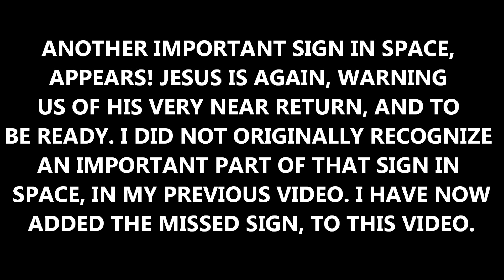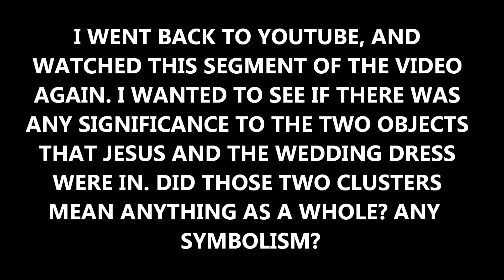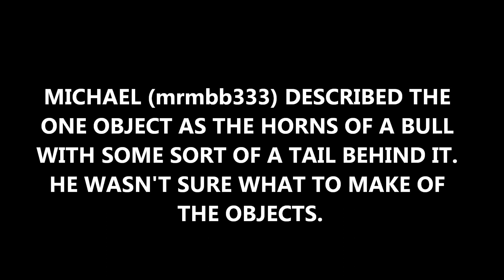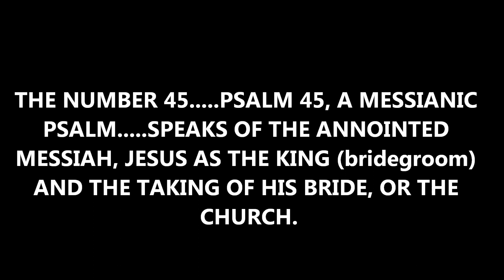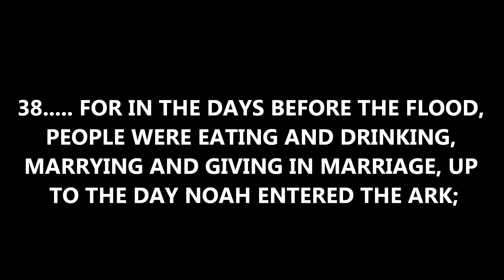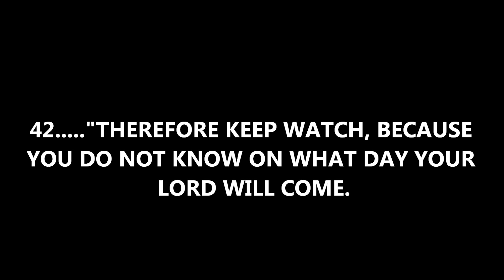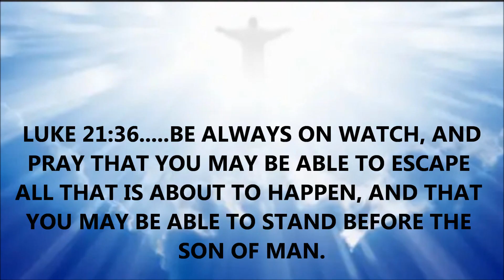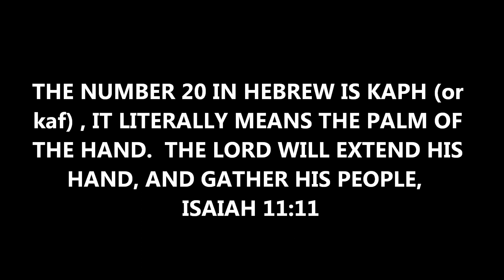2 MAJOR 2'S APPEAR WITHIN WEEKS OF EACH OTHER.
This videos main theme is about Jesus spotted in a cloud-like structure as the groom, with a wedding dress close by in another cloud-like structure. There is a large 2, and an arrow that appears when you trace the outline of these structures. This is a major sign of his return!! Another 2 appears in a strange pillar cloud over Israel. There is a sense of urgency with these 2's appearing. Two major signs of 2's, within weeks of each other.